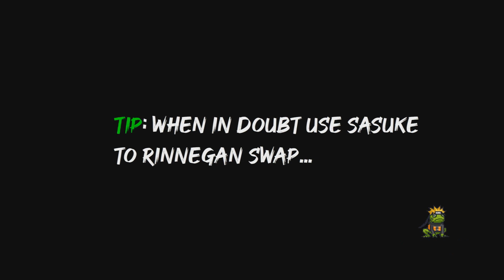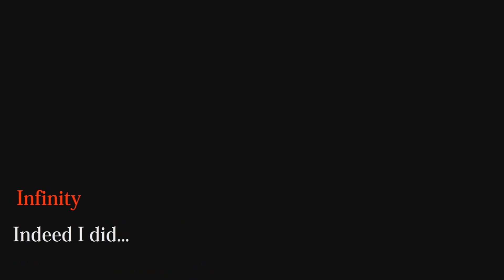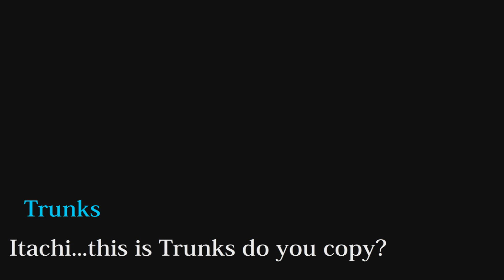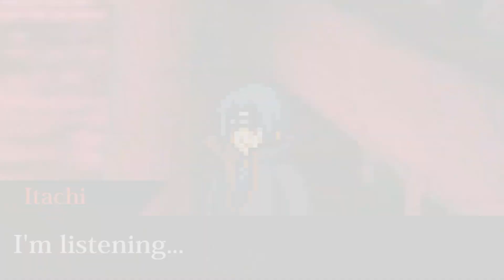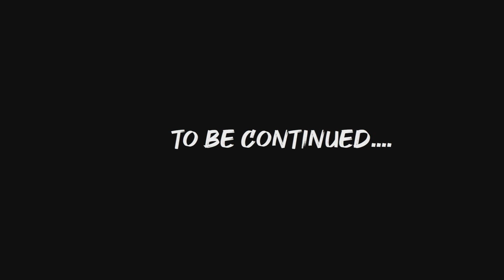ANIME WAR END GAME 1.5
Story sets place between AWEG & AWEG2
the creators of infinity’s body will have to fight him to test the bodies capabilities. Android 21 used DNA drones to obtain all anime characters Power sample to put in the new body. Kabuto found the corpse of “Future Gohan” and wants to use that body as a vessel due to his research on the Saiyan “Zenkai Boost” thanks to 21 when they was eating Cup Ramen on break together lol.  And All For One has giving the new body his stockpile quirk so it can collect all the powers from other characters and not overload. They was forced to do so by infinity because he kept them as prisoners. Android 21 tried to escape once but infinity just teleports her back to the lab and that’s why they just did what he asked.

Reason why infinity chose these 3 villains to make a body for him is because he watched them all in their worlds before The multiverses merged, Kabuto Starting another ninja War, Android 21 eating everything. And All for One because of his All For One quirk.

Music 🎧
Nier Automita City Ruins
Nier OST Steel Coffin
Final Fantasy 15 Hunt or be hunted
DB FighterZ Frieza OST
Dues Ex Zhao
Arknights OST 5

( If planning to react to this video the start stamp is - 0:15 ) 🎥 ✨